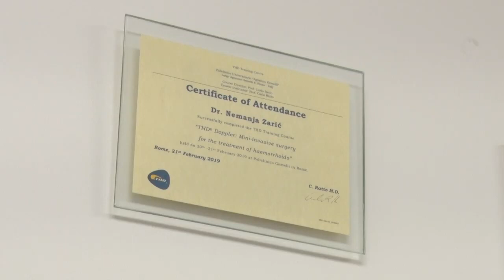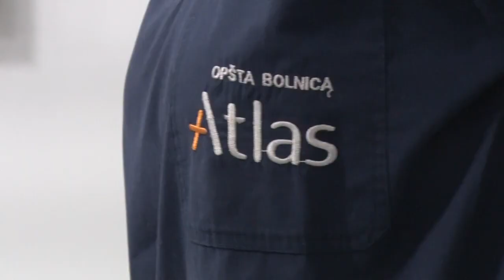Doktor Nemanja Zaric operacija hemoroida THD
Dr Nemanja Zarić - specijalista opšte hirurgije u Atls bolnici izvodi operacije hemoroida THD metodom.

No part of this publication may be reproduced, distributed, or transmitted in any form or by any means, including photocopying, recording, or other electronic or mechanical methods, without the prior written permission of the publisher. For permission requests, write to the publisher at the address below.